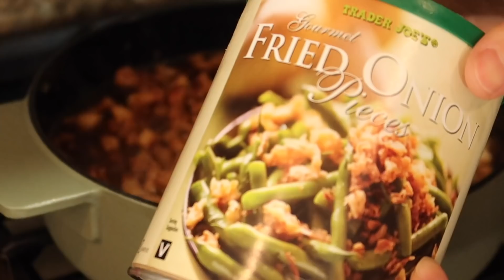2022 继续陪伴吧！| 家有一米阳光| 高颜值高质感的新餐具开箱｜吃到想念的油条｜让卤肉饭更好吃的小妙招 Braised Pork｜皮蛋瘦肉粥｜不常做但都爱吃的炸猪排｜大大的牛肉丸和螺蛳粉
新浪微博：没事就做饭
❓你可能想知道：
*以下标注*链接部分为返利链接，如果大家通过此链接购买，我将会得到一点点返利, 但不会影响购买价格。如果介意的话，也可以通过其他的渠道购买

新买的餐具都来自淘宝
奶黄的锅具套组：Kimscook旗舰店
绿线条餐具：On the table
胖嘟嘟圆鼓鼓的餐具套组：Moreover

煮卤肉的铸铁锅：Serax

*我的新餐桌
Anthropologie家的，我买的是80“

🥣锅碗瓢盆
*Always Pan 陶瓷平底不粘锅：
*FIKA 陶瓷平底不粘锅：
其他款式在同一页面都有
*鸡蛋仔煎锅：
*小猪Bacon Press：
*荷叶面碗：
*葱油饼视频中出现的竹篮子（购于淘宝，但是我在Amazon找到了同款)
Dansk 的锅具（bloomingdales 的货比较全）：

☕️咖啡类：
*Breville咖啡机（型号BES870XL)：
*无底咖啡手柄：
*红色咖啡拉花缸（类似款）
*黑色咖啡杯套装：
*Hario冷萃咖啡瓶：

🍰烘焙
*玛德琳烤盘：
*双耳玻璃锅：
*红色电子称：
*圆形戚风蛋糕烤盆
*六寸戚风蛋糕模具：

🥄厨房用品：
*木质长柄勺子：
*不会滴漏的油瓶
*玻璃泡菜坛子
*装黄油的木盒Butter Dish：
姜黄色围裙：H&M Home （Sold out）
厨师机：KitchenAid （旧物）

🏠家居&清洁：
FOGATTI 电磁炉：
家居Georg Jensen
Koppel Vase：
*Bloom 系列中号：
*Cobra bowl 系列小号：
*Frosch好用的厨房清洁剂：
*The Laundress洗衣液：